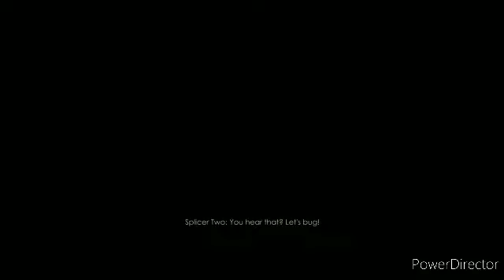Bioshock | part 1 | did mine plane just crash in the middle of the ocean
No harmful comments, no report or no spams. Me and my friends are having a good time.